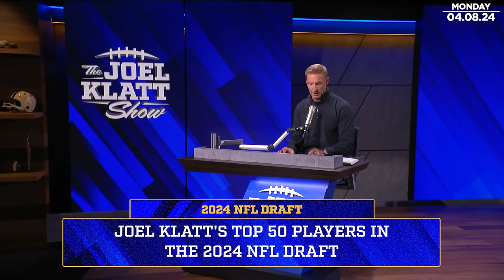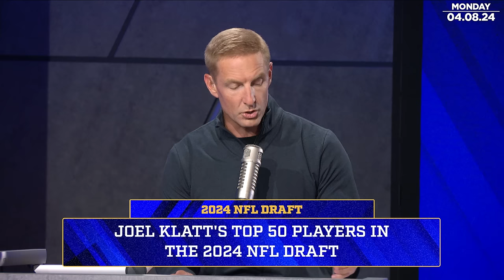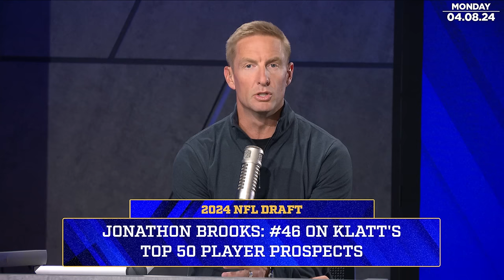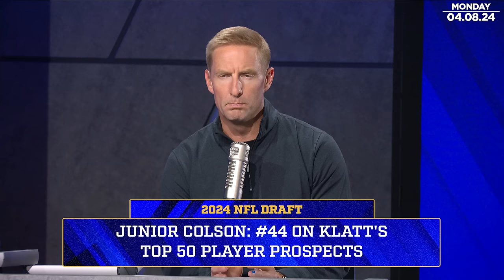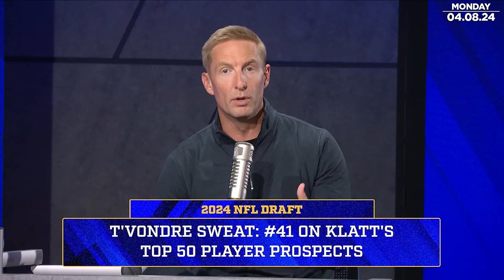Joel Klatt Ranks his Top 50 Players in the 2024 NFL Draft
Fox Sports’ lead college football analyst Joel Klatt reveals his Top 50 players in the 2024 NFL Draft. In a draft class loaded with talent at QB and Wide Receiver, he makes the case for North Carolina’s Drake Maye as an elite prospect and tackles the question of where to rank Michigan QB J.J. McCarthy and Washington’s Michael Penix Jr compared to the rest of the top prospects in the Draft. Klatt ranks the elite WR’s in the class like Ohio St’s Marvin Harrison Jr, LSU’s Malik Nabers and Washington’s Rome Odunze and explains what makes them so special. He also reveals a surprising pick for his top defensive player on his board.

Chapters 📚
Intro 0:00-2:14
Top 50-41 players: 2:15-9:08
Top 40-31 players: 9:09-13:34
Top 30-21 players: 13:35-21:08
Top 20-11 players: 21:09-27:58
Top 10-1 players 27:59-37:06
Outro: 37:07-38:50